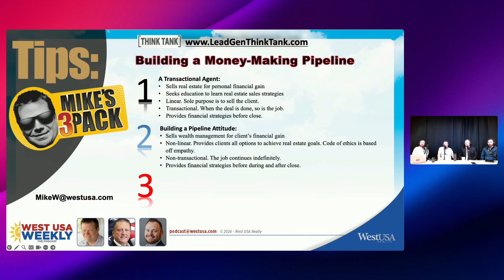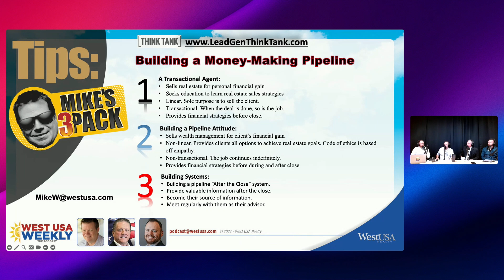Mike's 3 Pack: Building A Money-Making Pipeline